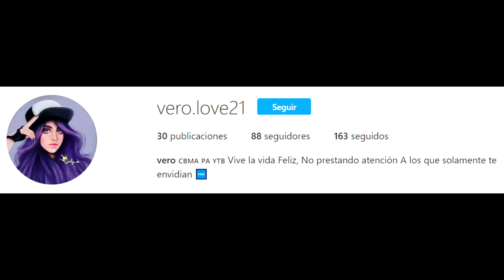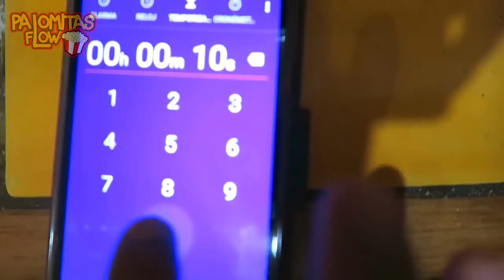HICIMOS PIZZA CASERA con ORILLA de QUESO!! | Palomitas Flow Vlogs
NAELA y su NUEVA ROPA
CANALES!!